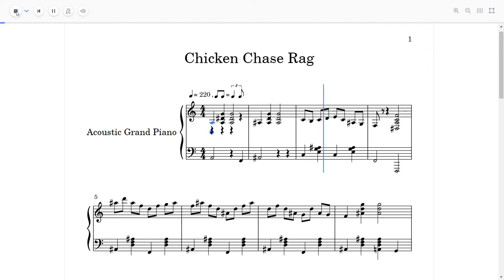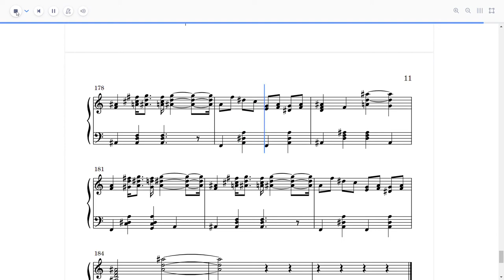Chicken Chase Rag by Marc Moore (2022, Ragtime Piano)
NOTE: Sheet music in video is misnotated, but the sheet music linked below should be mostly fixed.

An original rag by Marc Moore (me), written in 2022. Links to MIDI and sheet music below.

This is a fun little romp that channels a bit of the cakewalk-y feel of a lot of early ragtime, the type that might be named "Old Man Roberts" or something. While the name followed the composition, I feel like it captures well the feeling of chasing after an escaped chicken, even down to the clucks and flutters.

In many ways, this is the culmination of a lot of practice and advice. The detailed varied pacing of the left hand and using more grace notes and trills were two specific pieces of advice I got that I tried to implement here, and I think it helped this be one of my best rags yet. Thank you for everyone that's given *constructive* advice! I'm still learning, and it can be tricky when you only play and compose by ear.

Feel free to make recordings, renditions, arrangements, etc- just please give credit and let me know!